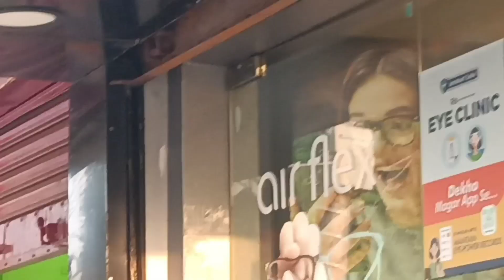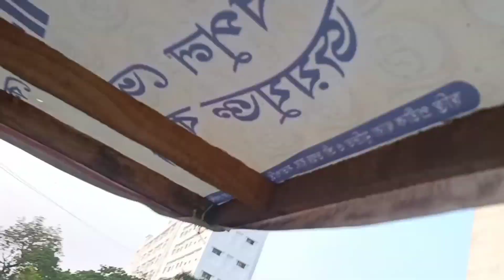kokborok vlog - ani bwsajk by gorina te contact lens ni twi nna thangmani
Hi guys,it's TD family vlogs here!! We would like to share our family moments and adventure with all you guys and I hope you like today's video

Welcome to our channel TD family vlogs! everyone, we share positivity, our family adventure and journey.pls join us and enjoy our videos every day,we would do our best and pls don't forget to subscribe, like and share.we love you guys so much ;)

Musician: LiQWYD